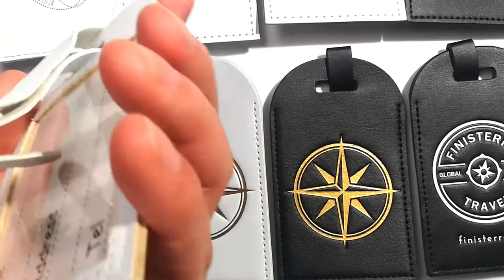Product Show Leather Luggage Tag (By JIAMEI Factory)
Nanjing Jiamei Garment Accessory Factory is a garment accessory manufactory that integrats developing, manufacturing and marketing. We are specialized in uniform badge, epaulette, rubber labels, silicon labels, leather labels, reflective labels, embroidery patches, TPU printing labels, fabric and leather printing labels, sleeve tabs and PU pullers etc. Our products have passed the evaluation of the certification of OEKO-TEX STANDARD 100 with Text-No BEAO 061414.
Our products can be used in all kinds of apparel, outdoor clothing, office wear, bags, gloves, caps and some craftwork gifts. We have done this business for a long time and are unanimously praised by our customers for our modest service and high quality.